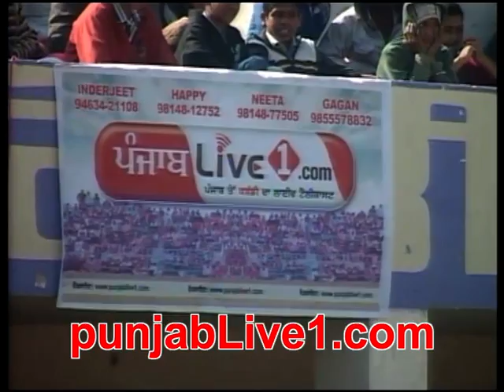daroli bhai part 2.mp4